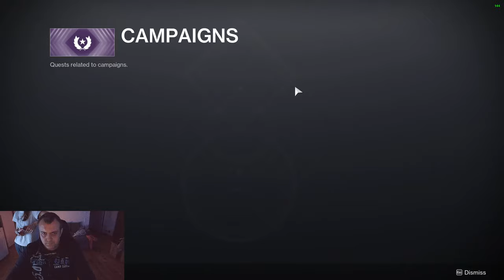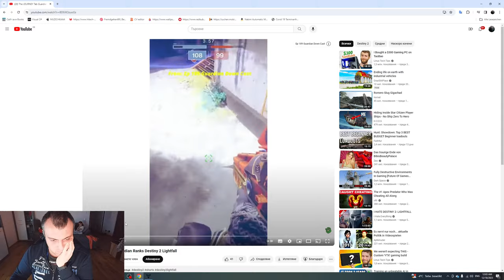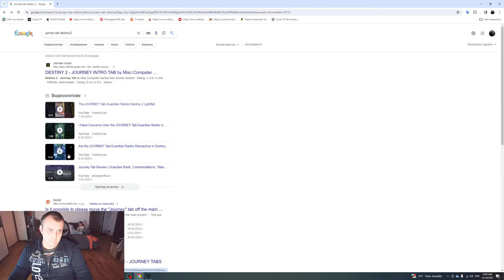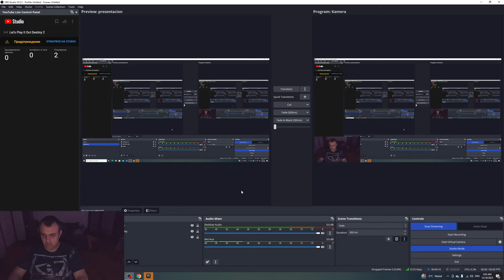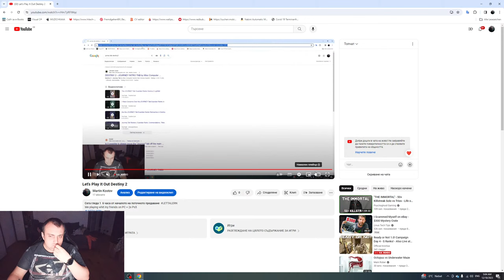Let's Play It Out Destiny 2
Me playing whit my friends on PC + 2x Ps5